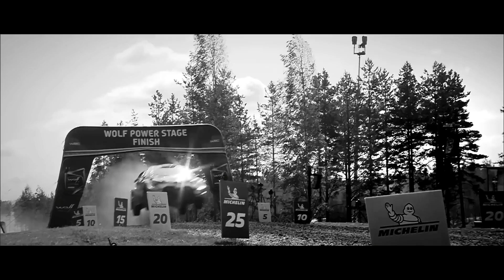TOYOTA GR corolla 2023